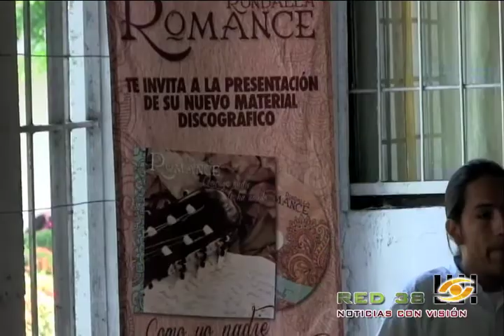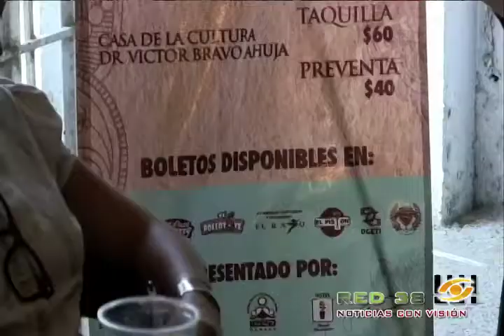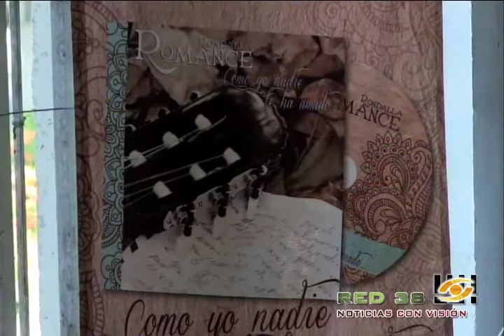TELE T_RED 38_Presentan nueva producción la Rondalla Romance del CBTis 107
Desde 1992 que nació La Rondalla Romance del CBTis 107 quienes llevan las riendas de la misma están orgullosos de llevar varias producciones discográficas realizadas y hoy presentaron la nueva, "Como yo nadie te ha amado".